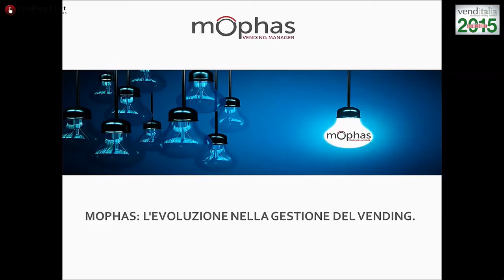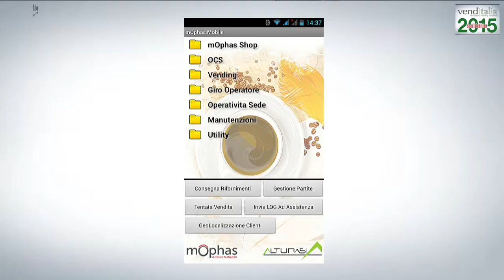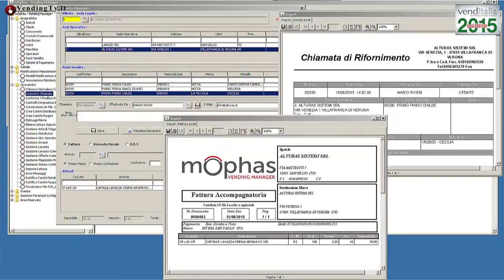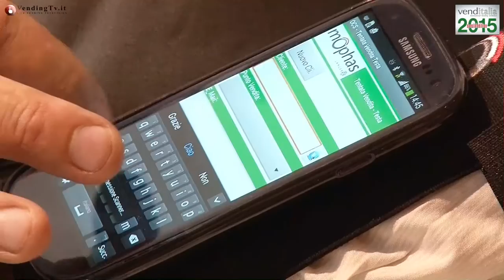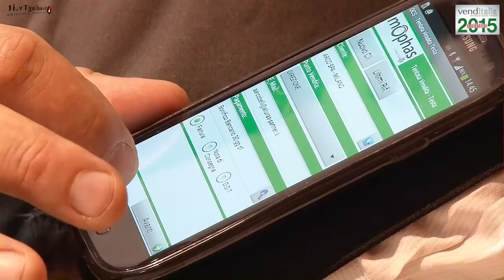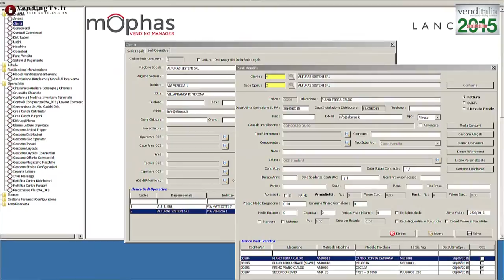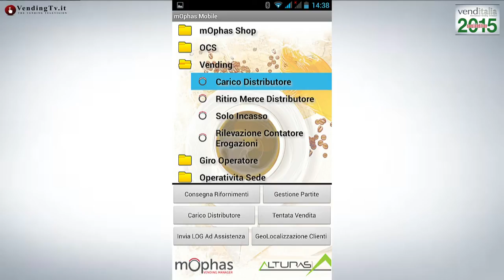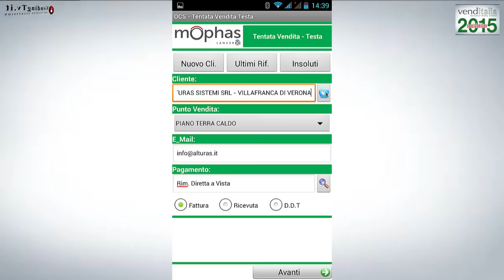VendingTV.it Venditalia 2015 Fabio Russo intervista Simone Radice della Alturas srl